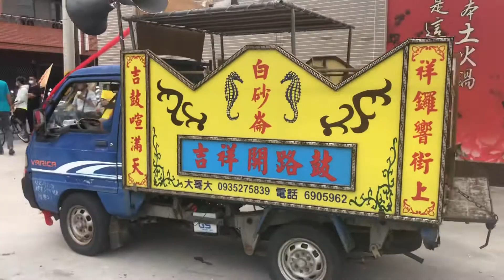白砂崙吉祥車隊吹